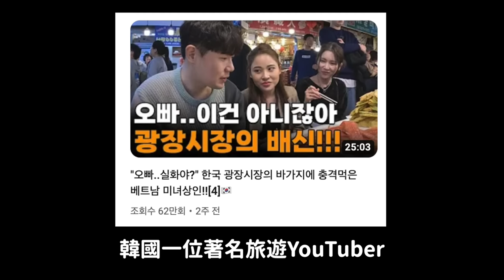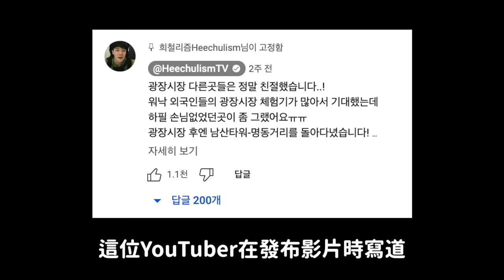丟臉丟到全世界..韓國旅遊必去景點‘廣藏市場坑人爭議‘引起韓網憤怒｜DenQ